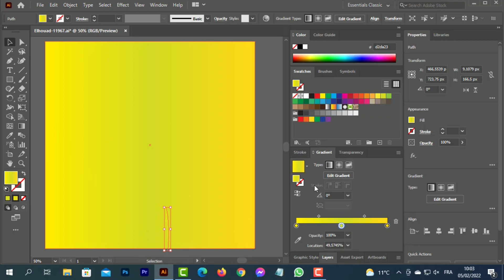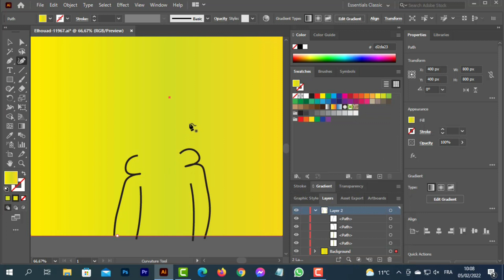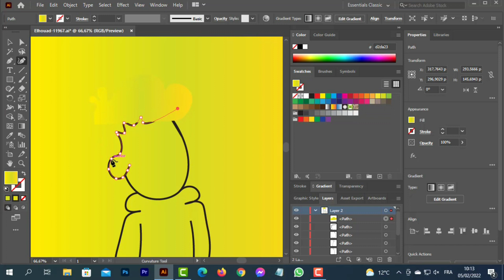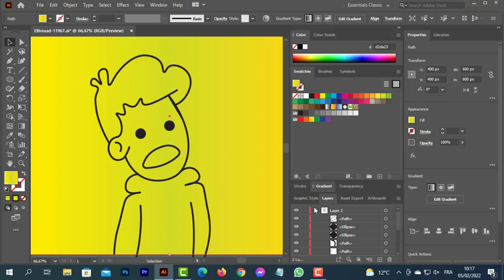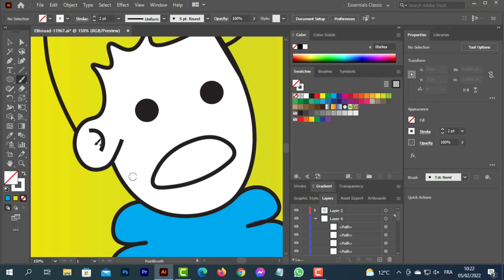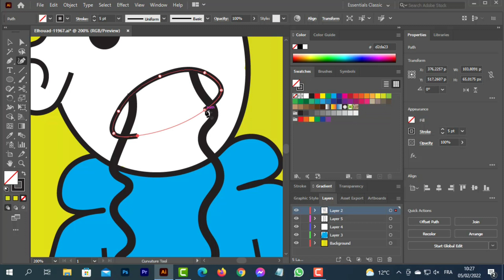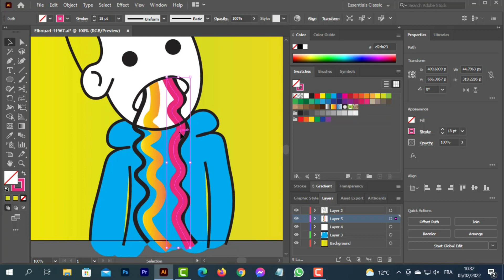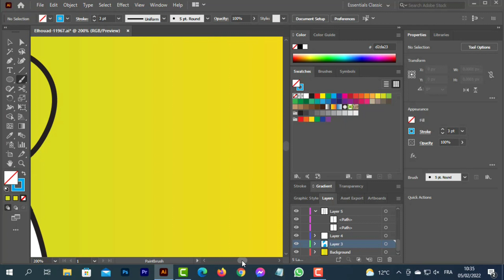How to create NFTs For FREE - Best Method 2022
Hi.
today we will learn how to create a nft group.
If you have been wanting to create nft artworks, just like big projects such as for example Hapebeast or Clone x or HAPE Prime.
then this is the perfect video for you! This video contains a complete walkthrough from the nft art creation process.
This is safe to say the best and easiest way to create high quality nets that are Nfts.